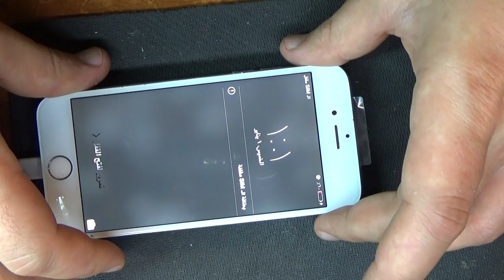iPhone 6 меняем модуль зарядки